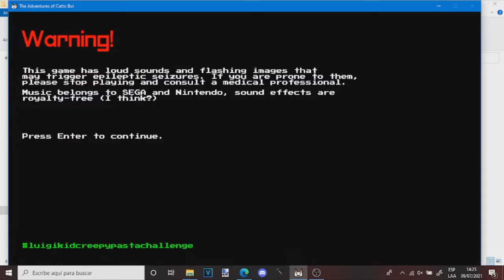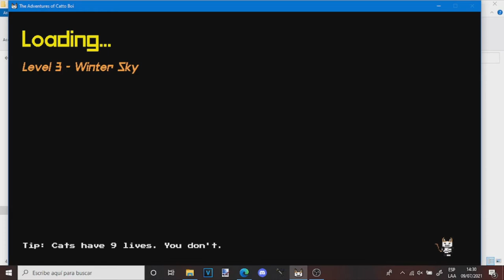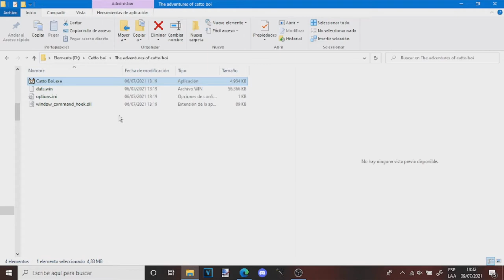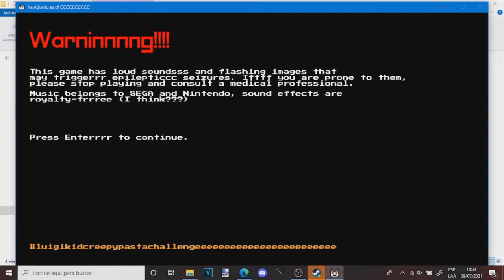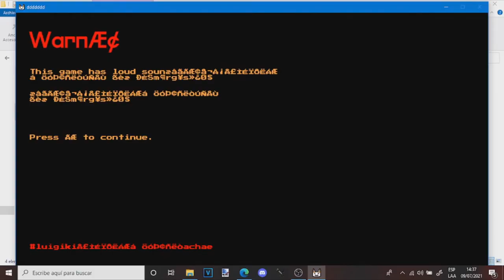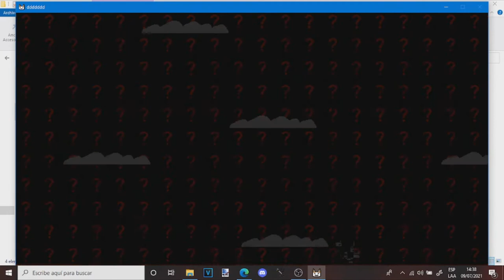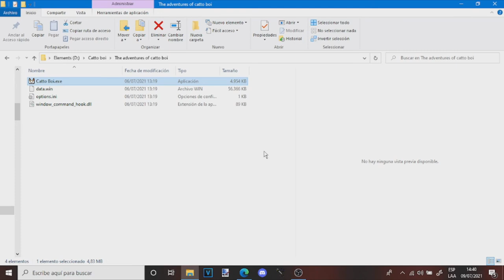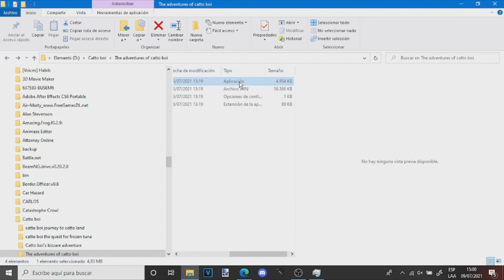L4D2 surivors plays catto boi games #1(Nick plays the adventures of catto boi)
nick finds a interesting game called the adventures of catto boi, he decided to play it and see what awaits him.
Credit to uberduck.ai for the francis voice for that one card scene
Game by Tamago-iku
Link to game: